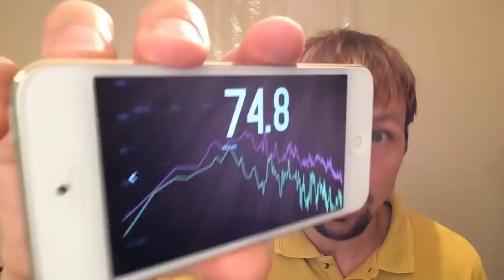How to listen to music on public transport